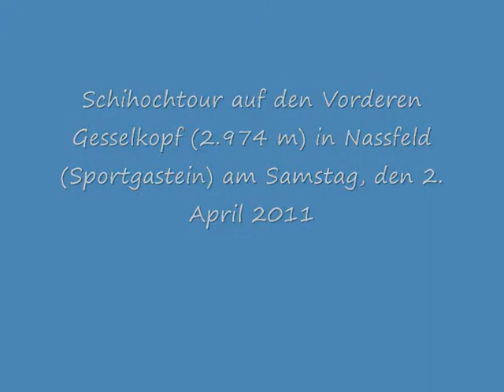Schitour auf den Vorderen Gesselkopf (2.974 m)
Die Schitour vom Nassfeld (im Tourismus-Deutsch "Sportgastein" genannt) über die Hagener Hütte auf den Vorderen Gesselkopf gehört zum Schönsten, das die Goldberggruppe zu bieten hat.